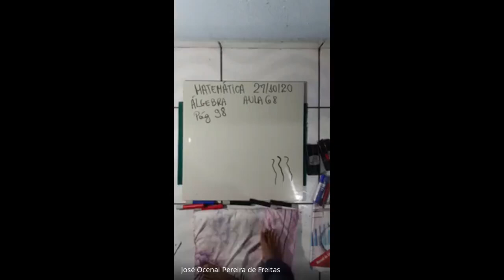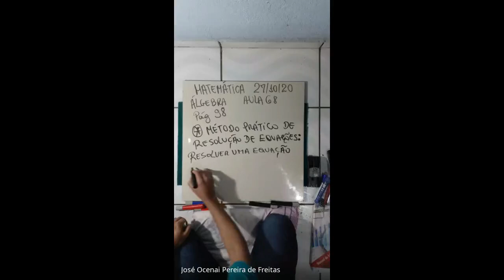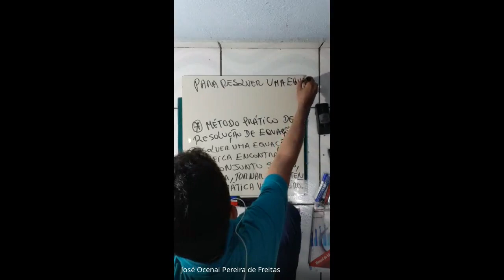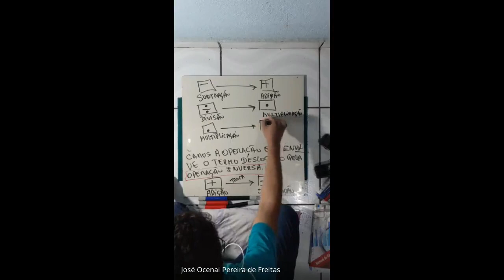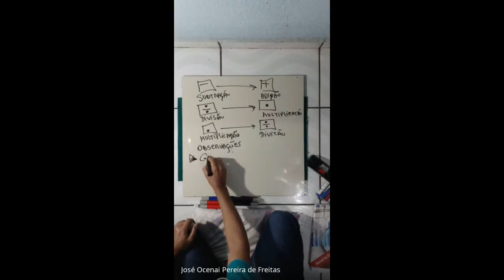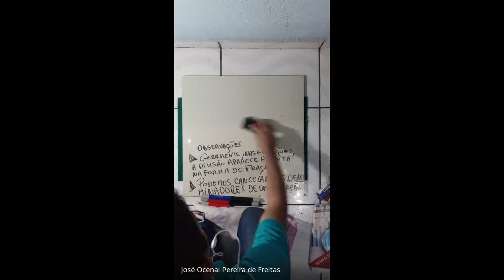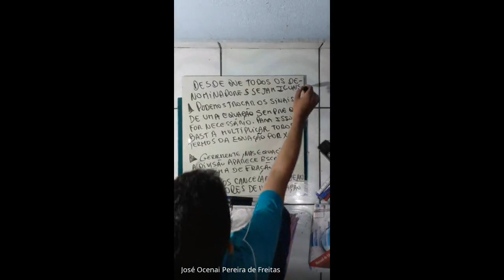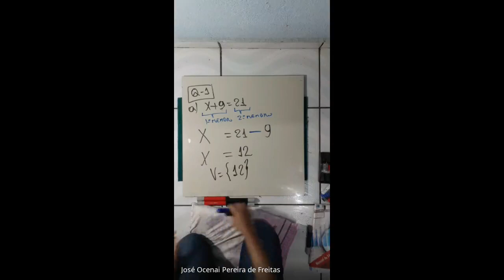27/10/2020 - Álgebra - 7º ano